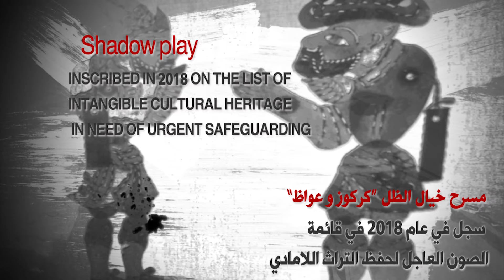كركوز وعواظ - KARAKOZ and IWAS ( 2 )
KARAKOZ and IWAS on the urgent list of the intangible cultural heritage of humanity
To know more watch our meeting with Mr. Talal Moulla
From 7MiX TV all love and respect to everyone who seeks to save our heritage

كركوز وعواظ في قائمة الصون العاجل لحفظ التراث الثقافي اللامادي في اليونسكو
لتعرفوا تفاصيل أكتر تابعوا لقاءنا مع االفنان والناقد التشكيلي طلال معلا

من 7MiX TV كل المحبة والتقدير لكل من يساهم بحفظ تراثنا السوري